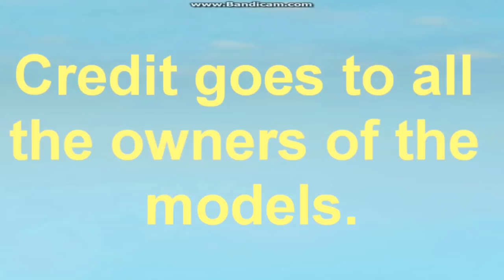Percy's Ghostly Trick-Roblox remake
Heres the full version.Enjoy.